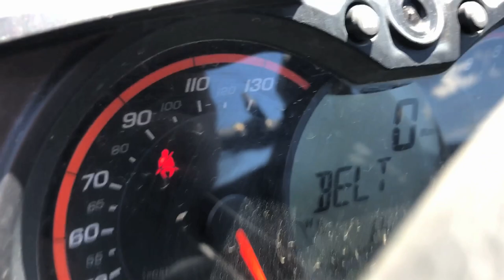Her FIRST TIME On A 200 HP Maverick X3!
Headed out for some rides on the 200 HP Can Am Maverick X3 DS! Beautiful day out for a side by side ride!